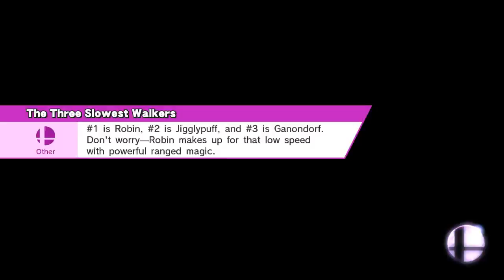For Glory Falco (TheRollsAreReal)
Yoshi's Island (Ω Form)
Falco, Falco